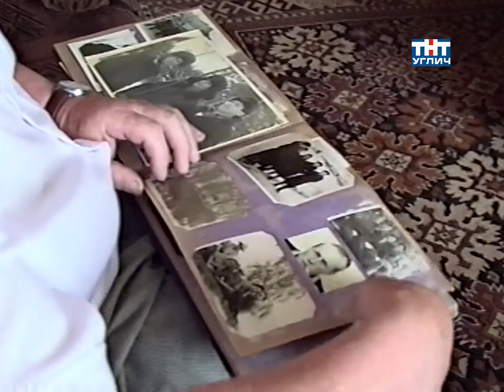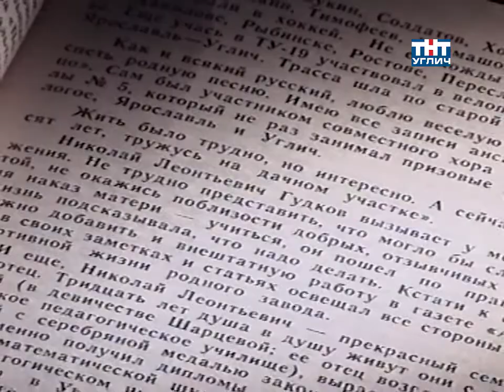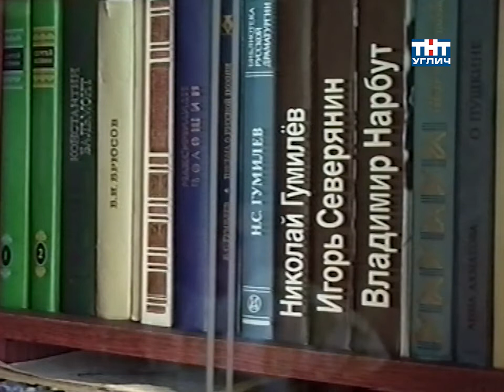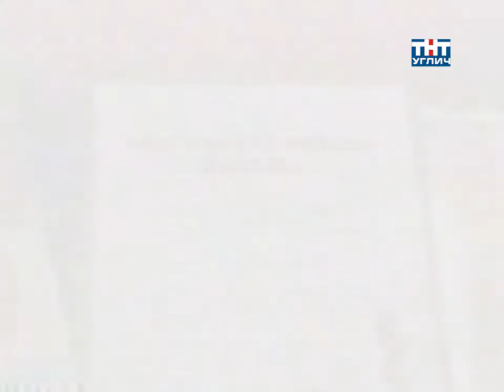2004/09 – Николай Гудков | Провинциальный портрет